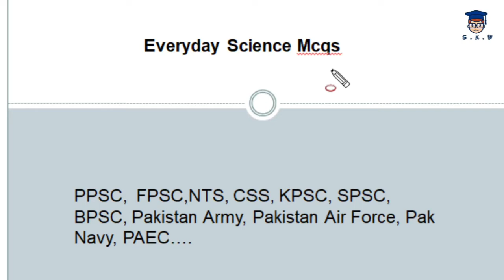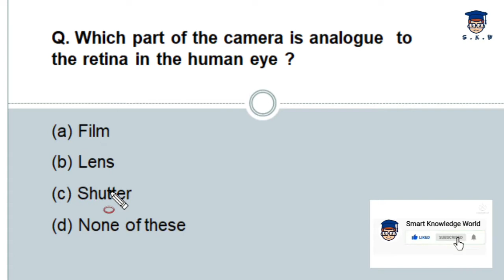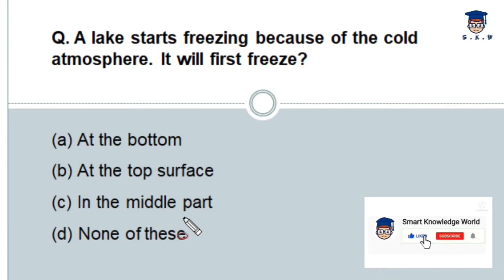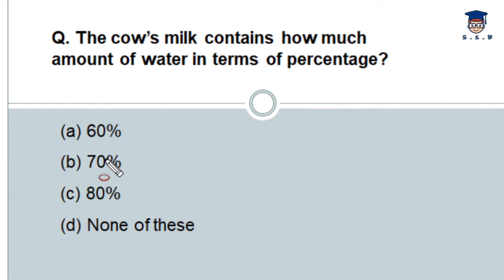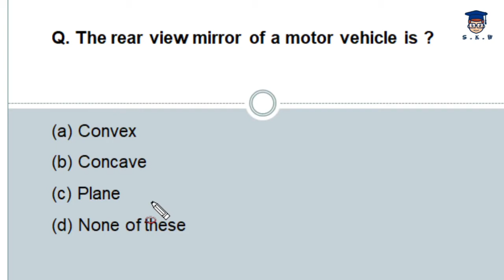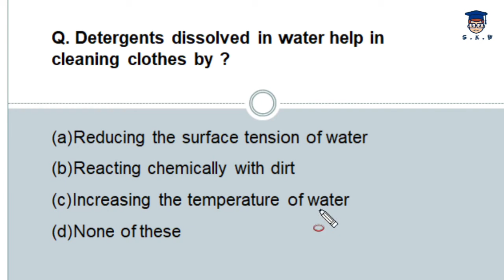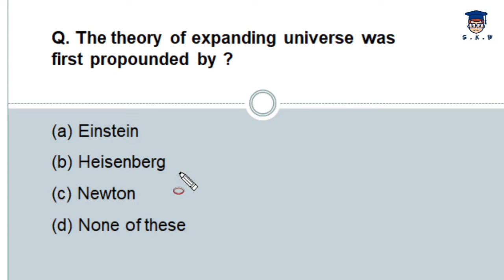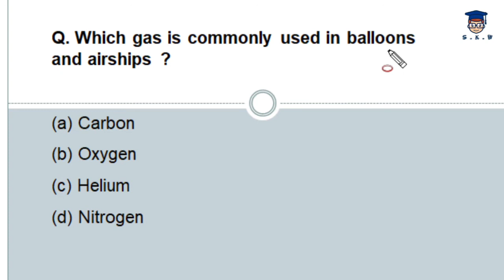Most Repeated Everyday Science Mcqs // PPSC NTS FPSC Part-1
This video contains top most repeated everyday science mcqs which are collected from PPSC, FPSC, NTS and CSS past papers.
If you are searching most repeated everyday science mcqs then you are in right place, here you will get most important mcqs about everyday science and general science.

This video is a mixture of physics, chesmistry, and everyday science that's why you will get more information about these subjects and also you're searching one.
In this video the everyday science mcqs collected from NTS, FPSC, PPSC, SPSC and KPSC past papers.